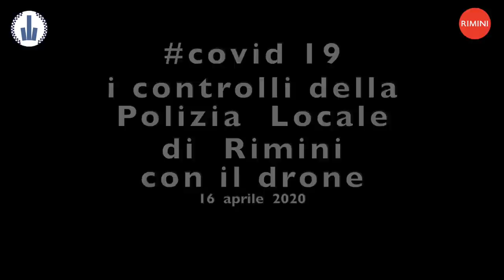COVID19 - Controlli della Polizia Locale di Rimini cn il drone